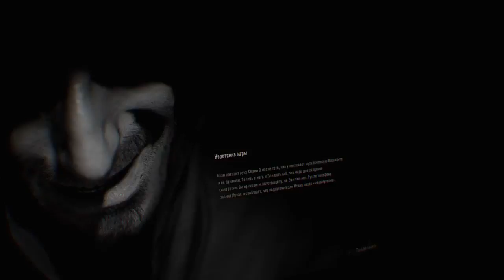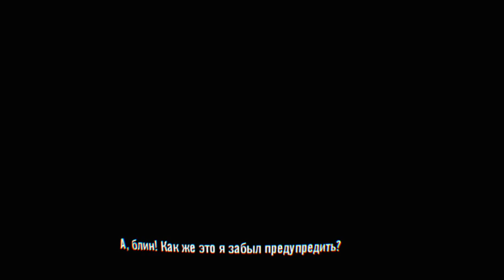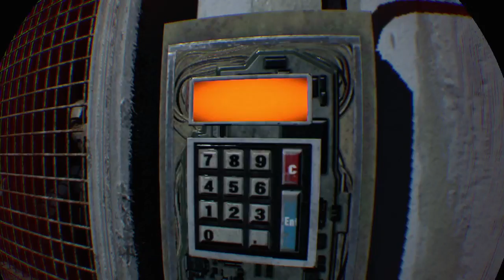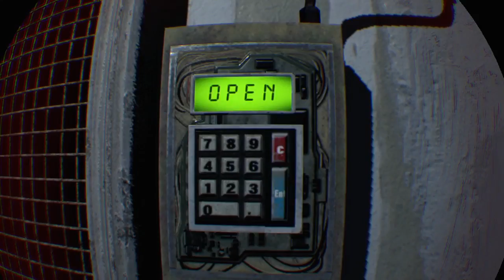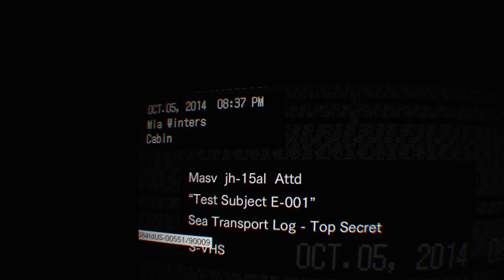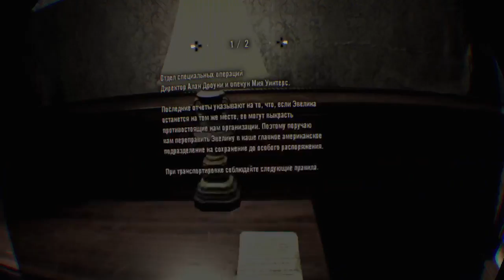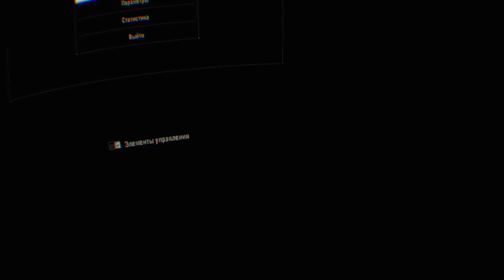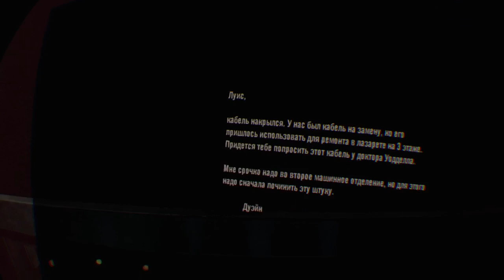Прохождение Resident Evil 7: Biohazard в VR. Часть 5